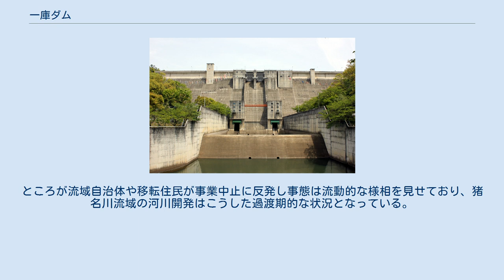一庫ダム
一庫ダム（ひとくらダム）は兵庫県川西市、一級河川・淀川水系一庫大路次（ひとくらおおろじ）川に建設されたダムである。
 独立行政法人水資源機構が管理する、高さ75メートルの重力式コンクリートダム。
一庫大路次川および合流先の猪名川・神崎川沿岸の治水、川西市を始め尼崎市など猪名川沿岸各自治体への上水道供給を目的とした多目的ダムである。
ダムによって形成された人造湖は知明湖（ちみょうこ）と命名され、所在自治体である川西市の推薦を受けて財団法人ダム水源地環境整備センターよりダム湖百選に選定された、川西市民の憩いの場である。
 猪名川は流域に尼崎市・豊中市・川西市・池田市・伊丹市を抱え、かつ阪神工業地帯の中央部を貫流している事から古くより治水の重点地域であった。
1938年（昭和13年）に物部長穂による「河水統制計画」提唱は内務省の容れる所となり、全国7河川1湖沼において河水統制事業が展開されて行く。
猪名川においても同年に神戸水害による甚大な被害を受けた事から、治水の重要性はかねてからの懸案事項であったこともあり、1941年（昭和16年）には「猪名川河水統制事業」が立ち上がりその根幹施設として「猪名川ダム計画」が猪名川本川に持ち上がった。
ところが太平洋戦争の激化に伴い事業は中止を余儀なくされ、戦後もダム計画は結局立ち消えとなった。
 1953年（昭和28年）淀川水系に未曾有の被害をもたらした台風13号は猪名川でも記録的な洪水を招き、前記の流域都市に多大なる被害を与えた。
更には川西市周辺の宅地開発は、関西圏の有力なベッドタウンでもある事から急速に進められ、その結果森林の伐採による流域の保水力低下が治水上の懸念材料となっており、早急な河川整備が求められた。
その一方で阪神工業地帯の拡充は人口の増加と工場の集中を招き、この結果水需要は急速に逼迫の度合いを強めていった。
こうした事から猪名川流域は従来の治水に加えて水資源の新規開発が新たなる懸案事項となり、河川総合開発の機運が高まったのである。
 こうした観点もあり既に治水計画として1954年（昭和29年）「淀川水系改修基本計画」が纏められ、続いて1962年（昭和37年）には「水資源開発促進法」の開発指定水系に淀川水系が指定された事から治水・利水を総合的に司る施策整備が整えられ、淀川水系は大規模な河川総合開発が手掛けられるようになった。
この中で猪名川流域における洪水調節と関西圏への上水道の供給を目的に、水資源開発公団（現・独立行政法人水資源機構）が1968年（昭和43年）に計画したのが一庫ダムである。
 一庫ダムは1968年の「淀川水系水資源開発基本計画」の改訂において水資源開発公団の正式な事業に加えられた。
猪名川本川は宅地化の進行が著しくダム建設は極めて困難が予想された事から、左支川である一庫大路次川の下流・川西市一庫地先に計画された。
ダムの型式は重力式コンクリートダム、高さは75.0m。
総貯水容量33,300,000tの貯水池を有する。
猪名川・神崎川の洪水調節、軍行橋地点における既得用水補給を図る不特定利水、川西市・池田市・豊中市・伊丹市・尼崎市・西宮市・宝塚市・猪名川町及び豊能町への上水道供給を目的とした多目的ダムである。
 ダム建設に際しては住宅地ということもあり地価高騰が著しく、補償交渉は難航したが1974年（昭和49年）7月20日には水源地域対策特別措置法の第1回指定ダムに挙り、補償に関し手厚い対策を呈示した。
この結果翌1975年（昭和50年）8月には補償基準も妥結した。
その後ダム本体工事が開始されたが、山中ではなく住宅地に隣接したダム工事である事から騒音や水質汚濁といった環境対策に特段の措置を講じる必要があり、その意味では特異的な工事でもあった。
計画発表より15年後の1983年（昭和58年）ダムは完成し以後流域の治水・利水に貢献しているが、一時期一庫大路次川の異臭問題があり、流水の減少による藻の繁殖によって起こっていることが判明し、これを解消するために河川の泥や藻等を清掃する「フラッシュ放流」が実施され、以後異臭問題は起こっていない。
 知明湖 ダムによってできた湖は「知明湖（ちみょうこ）（現地では、ちめいこ とも）」と呼ばれるが、これは付近にある知明山から由来する。
因みに知明山は「奇妙山」が訛って呼ばれたと言われ、以前は銀・銅を産出する鉱山があった。
2005年（平成17年）には財団法人・ダム水...